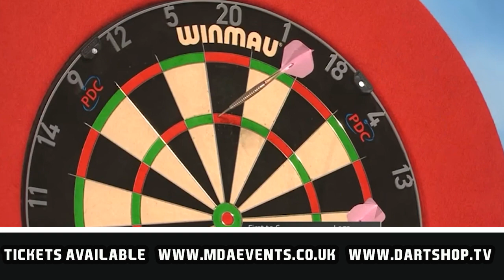Stevenage Showdown 2023 - 26th May 2023 - Gordon Craig Theatre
MDA and Modus return to Stevenage for a huge night of darts with the biggest names in the world!

Darts legends will be in Gordon Craig Theatre for an incredible night of darts
Featuring
The Iceman Gerwyn Price ❄️
MVG Michael Van Gerwen 🎯
King of Bling Bobby George 🥇
Queen of the Palace Fallon Sherrock 👑
The Ferret Jonny Clayton 🐀
Rapid Ricky Evans ⚡
Nathan Girvan ↗️

Tickets available with MDA and Modus